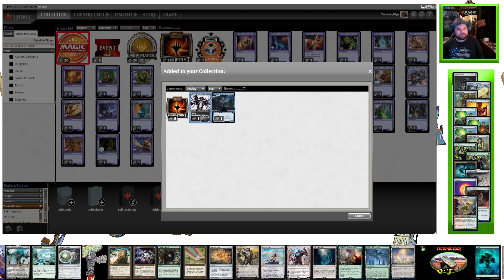Mono Green Tron Running Cityscape Leveler VS Hammer Time｜Painful! ｜MTGO Modern League Match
Yeah hammer time is not the match up tron want's to see across the table. Esecially when they keep a redundant hand! Who will win? Find out here.

Game: Magic the Gathering
Platform: Magic the Gathering Online (MTGO)
Format: 1 Round of Modern League (Best of 3)
Record: Round 5 : 3/1
Deck Types: Land Control / Combo
Colors: Mono Green ｜Boros Red White

SIDEBOARD
Chalice of the Void, Engineered Explosives, Tormod's Crypt, Walking Ballista, Haywire Mite, Pithing Needle, Veil of Summer, Liquimetal Coating, Ensnaring Bridge, Trinisphere, Jegantha, the Wellspring, Sundering Titan

00:00 Intro
00:11 Game 1
05:40 Game 2
12:00 Game 3 or Treasure Chest!